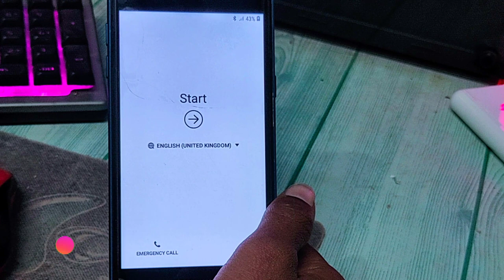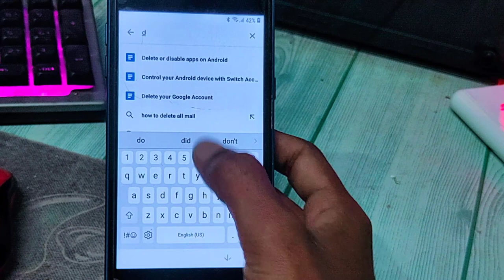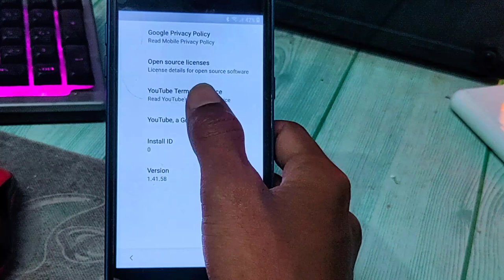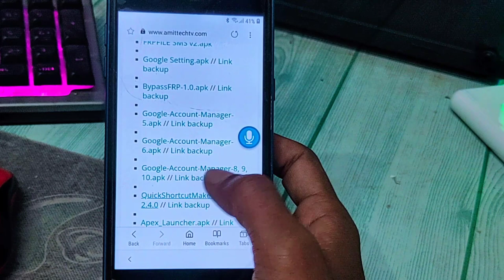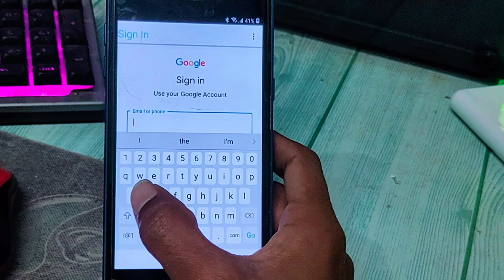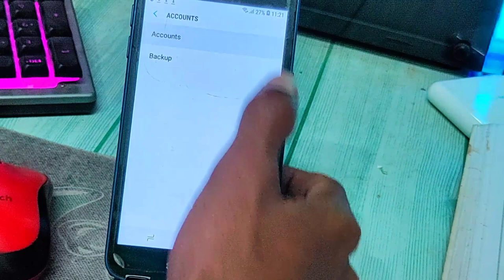j2 core frp bypass without pc|samsung sm j260 frp bypass without pc|j2 core google account bypass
samsung sm j260 frp bypass without pc
j2 core frp bypass without pc
samsung j260f frp bypass without pc
samsung j2 core google account bypass without pc
j260 frp bypass without pc

SMD
   MAXX PAMMA Autocut 850A Inverter SMD
    Quick 850A Hot Air Gun

Tape
heat resistant Tape

USB Charger Doctor Current Voltage Capacity Tester Meter